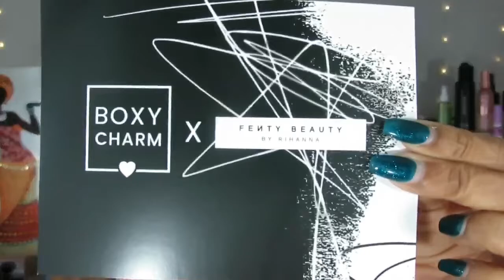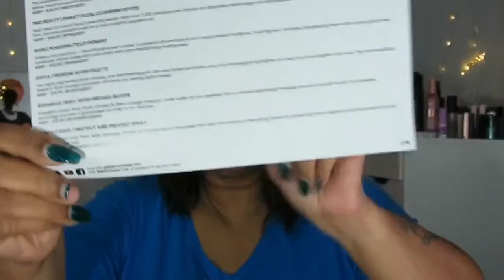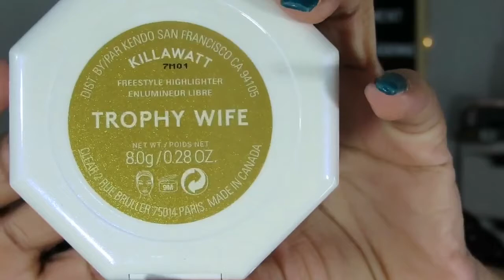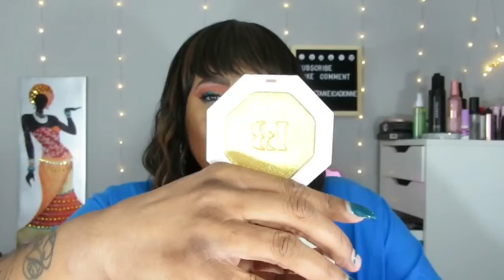Boxy Premium & Boxyluxe | Try-On First Impressions | Full Face Fenty Beauty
Hiiiii Luvs. In today's video, I am unboxing Boxy Premium and Boxyluxe and doing a try on of products as well as first impression of Fenty Beauty Foundation.. Basically using full face of Fenty products.. Hope you enjoy.. Thanks for watching... (Tutorial starts at 25:10)

Base box is $25 a month and in each box, you will receive 5 full-size beauty items, customize 1 item and each box has a minimum value of $125.

Premium box $35 a month and in each box, you will receive 6-7 full-size beauty items, customize 1 item and each box has a minimum value of $175.

Boxyluxe box is $49.99 a month and in each box, you will receive 8+ full size beauty items, customize 2 items and each box has a minimum value of $250.

All boxes range from makeup and skincare, to beauty tools and color cosmetics.